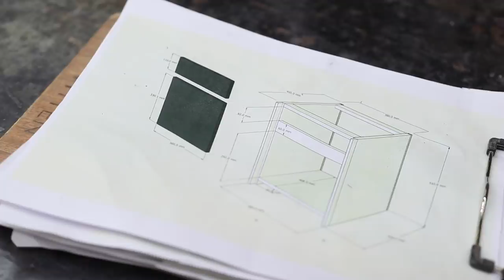W88_Bedside black cabinet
Making bedside black cabinets

Material :  Valchromat
Finishing: Paint
BGM - Roundhouse - Valante / Looking Back (Instrumental Version) - Gloria Tells